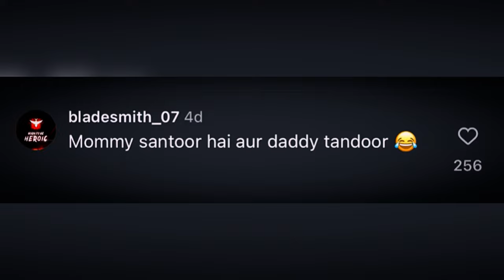mommy rachana EXPOSED 😍🥰😈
Rachna Mom Roast
Rachna Mom and Son Reels
rachna mom and son roast
Rachna mommy the Santoor Mom vlogs
funny imstagram reels
Ashleel Instagram Mummy
Instagram roast
Instagram mommy roast
Instagram reels roast
Comedy videos rachna mommy
Ashleel mommy and son roast
Rachna maa bete ka roast
Santoor mommy roast
rachna mommy roast
rachna mommy funny reels
rachna mommy reels